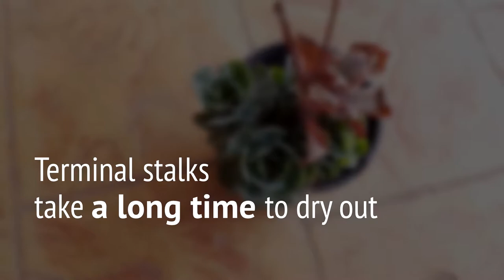[LP Bites] Terminal flower stalks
Let's Plant Bites!
Terminal flower stalks

Another bite-sized video update. This one is about terminal flower stalks.

It's still a mystery what causes them to "give up on life" and throw out a terminal flower stalk. This seems to happen randomly. It doesn't matter if the plant is young or old. I've had it happen on both.

When this happens to your plant, do not panic! If you leave the terminal stalk on, it will take a whole lot of time before it dries out, something to the order of at least several months. Once the flower stalk is completely dry, it also takes a lot of time until the rest of the stalk, where the pups are, to dry up. This means overall that you have more than enough time to deal with it however you want to (up to you if you want to include "grieving" in that list).

I would leave any pups on for as long as I can before I pluck them out. They would still grow the fastest while still on the larger plant. It would be a good idea to pull them out once the main stem has dried out until the nodes where the pups are attached to.

P.S.
I made a mistake in the first date - that should be March 2017!